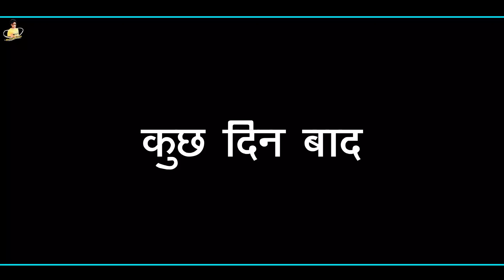आमिर बहु करवा चौथ शादी haryanvi natak episode comdey parivarik Reena Balhara and Mukesh Sain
Artist -
Mukesh Sain
Reena Balhara
Nisha
Meera
Aksay
Rajive Mohan
Kapil Rohila

Dop  -  Mukesh Sain
Story by - Mukesh Sain
Edit  - Mukesh Sain
Sapical Thankas -  all team
Follow me Instagram and Facebook ID ( Mukesh_Sain01 )

Thanks Sandeep Khedi

Reena Balhara

 Mukesh Sain
ReenaBalhara
Rss Movie

haryanvi natak,

natak,

haryanvi movie,
Reena Balhara Ke Natak
Priya Bhardwaj Ke Natak
Manoj Ke Natak
Hemlta Sharma Ke Natak
Balhara Ke Natak
 Ke Natak
Pardeep Tomar Ke Natak
Naresh Sain Ke Natak
Ajay Kundu ke Natak

haryanvi naatak,

haryana film,

haryana movie,

haryanvi story,

haryanvi picture,

haryanvi serial,

natak natak,

desi film,

नाटक,

haryanvi geet,

haryanvi gane,

haryanvi,

haryana picture,

haryanvi video,

haryana comedy,

haryanvi kahaniyan,

Rss Movie new video,